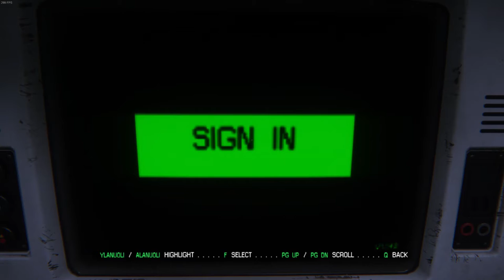SLOW MOTION ALIEN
Heres the second episode of my Alien Isolation notsoserious playthrough where I play on the hardest difficulty for some stupid reason and hate making that decision...

Next episodes will either be shorter or way longer, depending how much of the alien I can take at a time :P